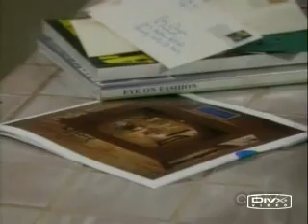Stephanie Forrester has problems with her mother Ann Douglas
Stephanie is getting impatient. It seems that her mother forgot about her apology and is starting to underest Stephanie's place in Forrester family